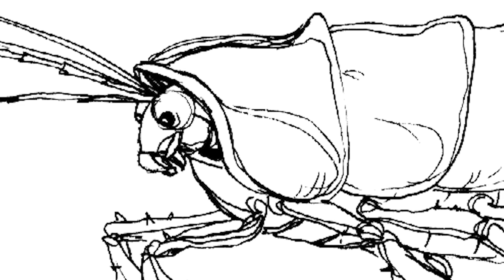Fallout: Wasteland Bestiary - Radroaches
You ever notice how gross bugs actually become cuter when they're made bigger?